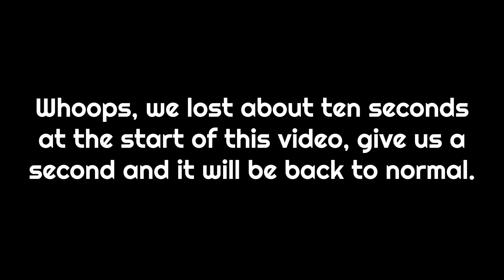"Ball-Holding Day" - PART 45 - Ripened Tingle's Balloon Trip of Love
We've got to get a grip on things!

SPECIAL THANKS to the Ripened Tingle's Balloon Trip of Love Translation Project, you should go over and check it out for yourself!

Irozuki Tingle no Koi no Balloon Trip is an adventure video game developed by Vanpool and published by Nintendo for the Nintendo DS. It is a sequel to the game Freshly-Picked Tingle's Rosy Rupeeland and was released in Japan on August 6, 2009. As with its predecessor, the game focuses on Tingle, a character from The Legend of Zelda series.

The game's storyline starts with an ordinary 35-year-old man who watches a direct sales program on television and orders a book said to make its readers popular among women. When the man opens the book, he gets sucked into a picture book world. In this world, he becomes Tingle, wearing a green costume. Tingle meets three characters that accompany him on his journey to escape the world: Kakashi the scarecrow, Buriki the tin robot woman, and Lion the lion. These characters are inspired by the Scarecrow, the Tin Woodman, and the Cowardly Lion from The Wonderful Wizard of Oz, respectively.

The player has to solve many puzzles that require use of the different abilities of Tingle's three partners. Kakashi lacks intelligence, but is small and therefore able to get into small places. Buriki is very intelligent, but heartless, and can cleverly solve puzzles Tingle's other partners can't. The party's last member, Lion, is more powerful than the other two partners, but cowardly. Many of the actions in the game are performed via the stylus. Another central gameplay element is the romantic interaction with five different female characters. The player has to find the right words during the dialogues and to give Tingle's love interests the best fitting items to win their favor. This is necessary for continuing the adventure. To complete the game, Tingle must have some degree of a relationship with all of the girls. Unlike its predecessor, Irozuki Tingle no Koi no Balloon Trip is completely touch screen controlled, except for a small dungeon mini-game segment, in which a control pad may be purchased.